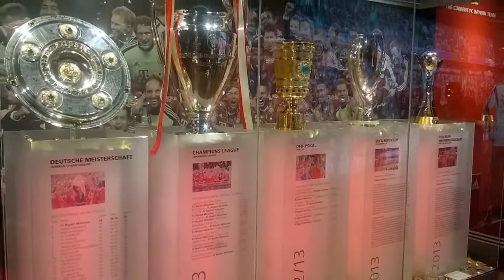A weekend in Munich